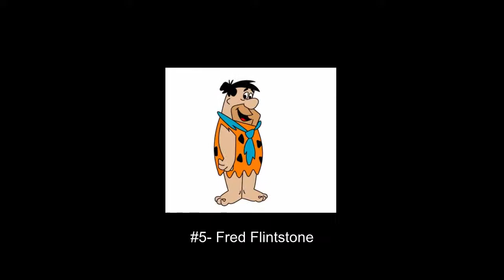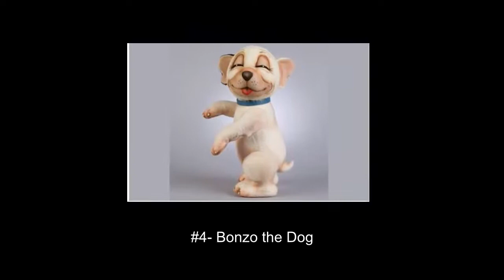Top 10 Oldest Cartoon Characters in the World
Cartoons are loved by both children and adults. Walt Disney revolutionized the cartoon world with characters such as Mickey Mouse and Donald Duck
#10- Daffy Duck
Daffy Duck made its first appearance in 1937’s short Porky Duck Hunt, made by director Tex Avery and animated by Bob Clampett. Daddy Duck was one of the first “screwball” characters and has starred in 130 shorts in the Golden Age.
One of the most iconic characters ever made, Bugs Bunny appeared for the first time in 1940 in a Tex Avery directed cartoon named a Wild Hare. He was created by Leon Schlesinger and voiced by Mel Blanc during America’s the Golden Age of Animation.
Created by William Hanna and Joseph Barbera in 1940 for Metro-Goldwyn-Mayer, the Tom and Jerry cartoon has become one of the most famous and loved cartoons ever.
#7- Popeye
Popeye was first created in 1929 by Elzie Crisler Segar for his Thimble Theatre comic strip, which was later renamed after Popeye himself. In 1933, The Popeye cartoon series started by Max Fleischer Studios and then continued by Paramount Studios.
Scoobert “Scooby” Doo is the protagonist of the series with the same name that was created in 1969 by William Hanna and Joseph Barbera
#5- Fred Flintstone
Frederick Joseph (Fred) Flintstone was created by William Hanna and Joseph Barbera. His first appearance was in 1960.
He is married to Wilma Flintstone and they have a daughter called Pebbles
#4- Bonzo the Dog
Loved by both children and adults, Bonzo the Dog was created in 1922 by George Studdy. His distinguishing features are his ears, one black and one white, a few black spots, a little tail and big blue eyes.
#3- Donald Duck
Donald Duck’s full name is Donald Fauntleroy Duck. He is one of the most popular cartoon characters out there. Also, most known for his trademark sailor shirt and hat and no pants, his short temper and many fights and silly, but loveable antics.
Mickey Mouse is one of the oldest and most known characters ever. He was ‘born’ in 1928, the date which his first picture started. Originally, the mouse’s name was Mortimer Mouse but he was given the name Mickey Mouse by Walt Disney’s wife, Lillian Disney.
#1- Felix The Cat
Felix the cat was created in 1919 by cartoonist Otto Messmer and Pat. He is identified as one of the most popular cartoon characters of the silent era with his famous grin, black body, wide eyes and The Magic Bag of Tricks from which he can pull out anything he needs at the moment.
Top 10 Iconic Cartoon Characters of All Time
Top 10 Greatest TV Cartoon Characters of All Time
Top 10 Best Cartoons From The 90's
Top 10 Best Cartoons In India